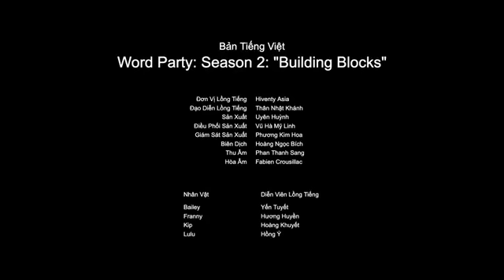S02 E06 Festa de Palavras Blocos e formatos